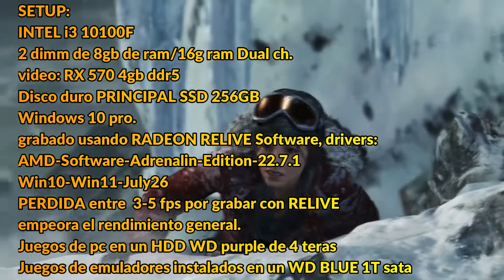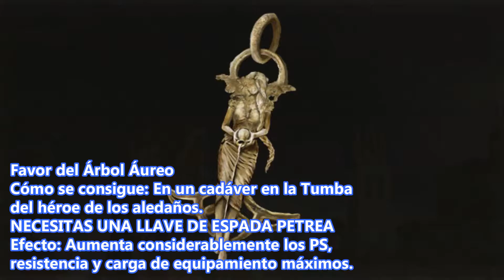Elden Ring Como conseguir 3 mejores talismanes q funcionan en todas las clases, temprano en el juego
00:00 setup
00:18 Marca ulcerada de Radagon
02:35 El talisman de la garra
08:10 Favor del arbol aureo

Elden Ring es un videojuego de rol de acción desarrollado por FromSoftware y publicado por Bandai Namco Entertainment. El videojuego surge de una colaboración entre el director y diseñador Hidetaka Miyazaki y el novelista de fantasía George R. R. Martin.

SETUP:
cpu cooler: STOCK
2dimm X 8G RAM BALLISTIX 2666G DDR4
3er disco 500 gigas WD blue
4to disco 4 teras WD purple
5to disco 1 tera WD blue

grabado usando los drivers:
AMD-Software-Adrenalin-Edition-22.7.1
Win10-Win11-July26

juego con detalles todos en alto a 1080p